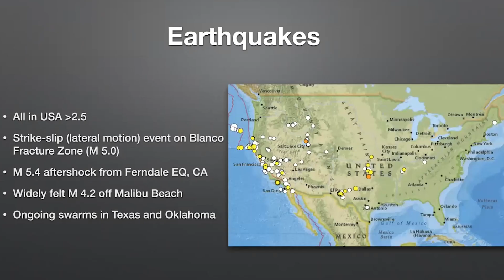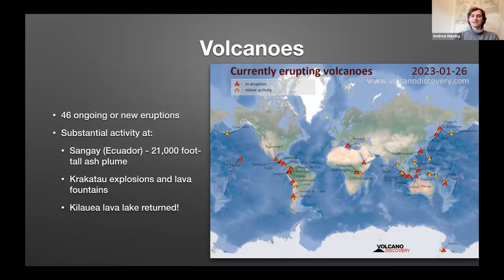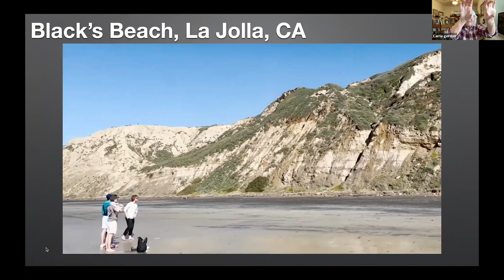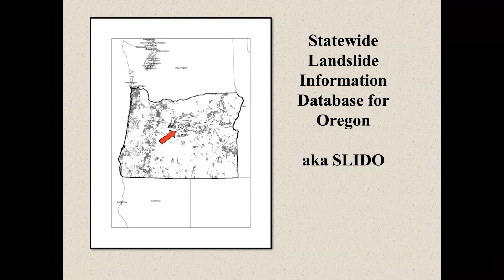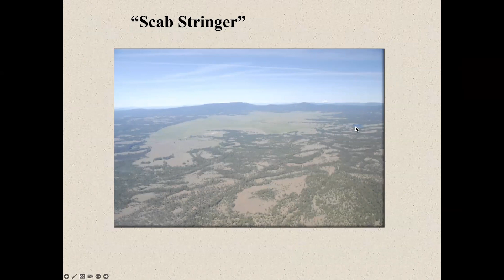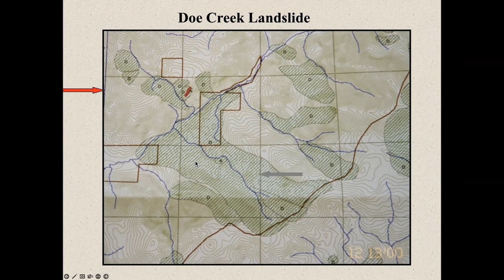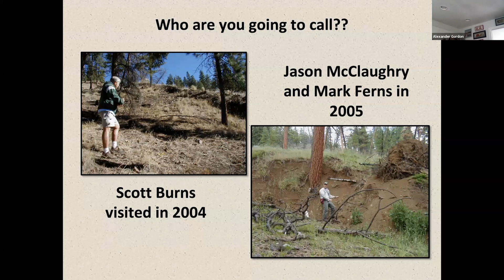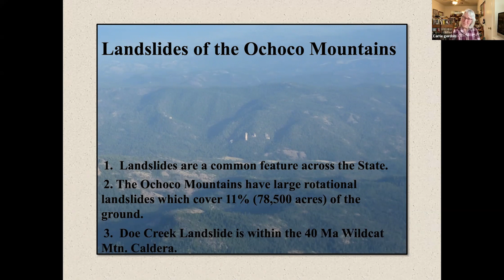Special Landslide Lovers Edition: Geology Talk Jan 2023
Geology News
01:35 Earthquakes
07:44 Volcanoes
08:50 Floods
12:33 Blacks Beach Landslide (Kent Ameneyro video)
25:04 Carrie Gordon report: Doe Creek Landslide